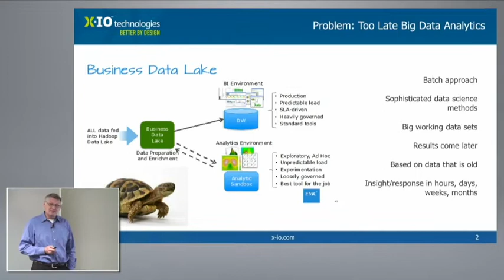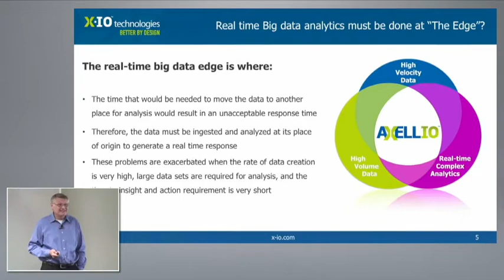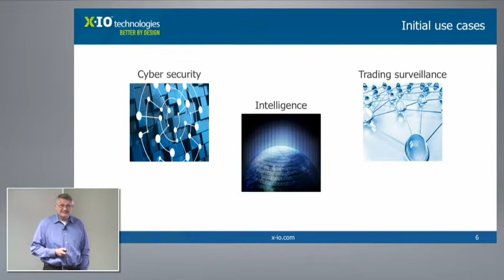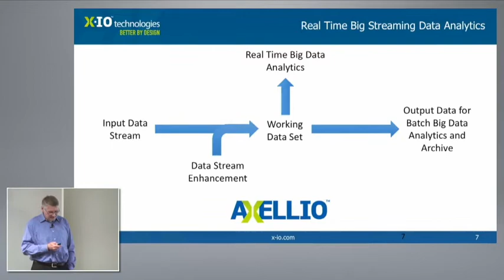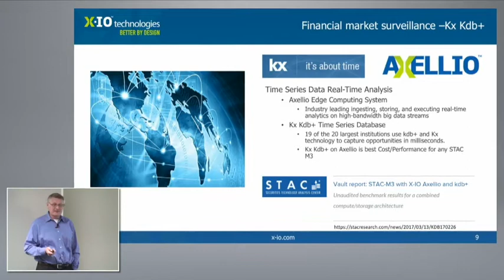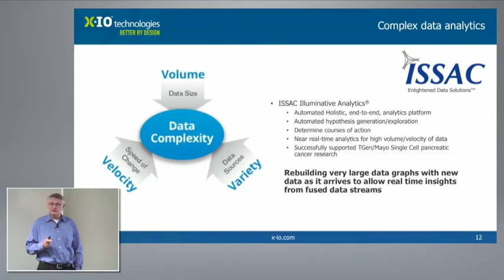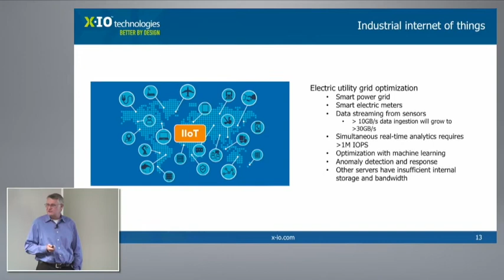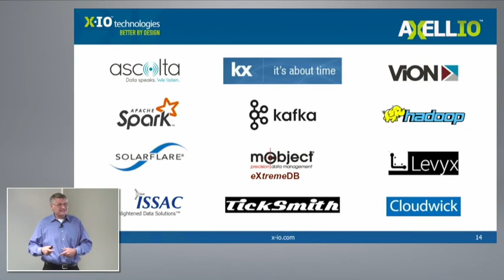Edge Computing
Edge Computing: High velocity data, High volume data, Real-time complex analytics.